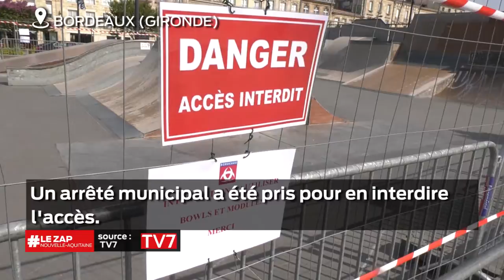Le Zap Nouvelle-Aquitaine du 25 juillet